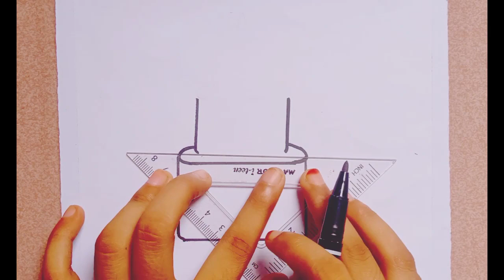How to draw a cute birthday cake with colour ll creative art for kids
this channel is completely safe for kids